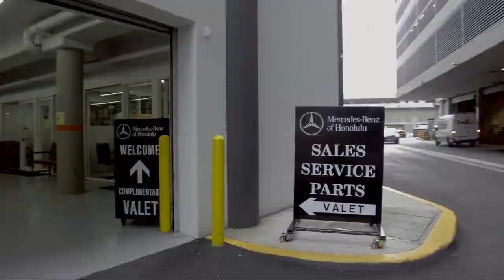2018 Mercedes-Benz GLE GLE 350 Honolulu Ewa Beach Waipahu Mililani Kailua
2018 Mercedes-Benz GLE GLE 350 Stock Number: MLC5587 Vin:4JGDA5JB1JA998355.